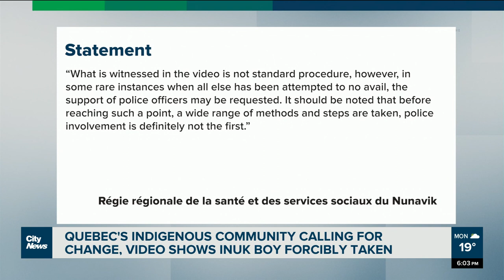Calling for change in Quebec's Youth Protection System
"This is happening all the time," says Lance Lamore, an Indigenous social worker, in reaction to a video on social media that shows an Inuk child screaming and being forcibly taken away by police in northern Quebec. Felisha Adam reports.